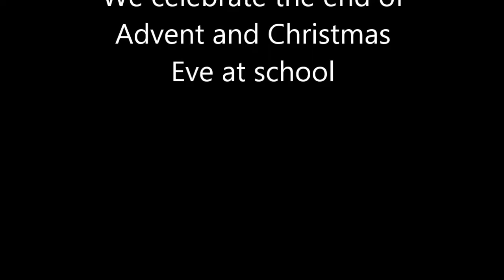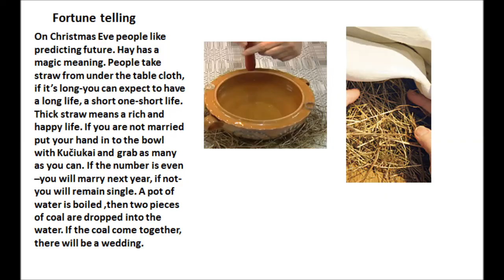Kūčių ir Kalėdų tradicijos